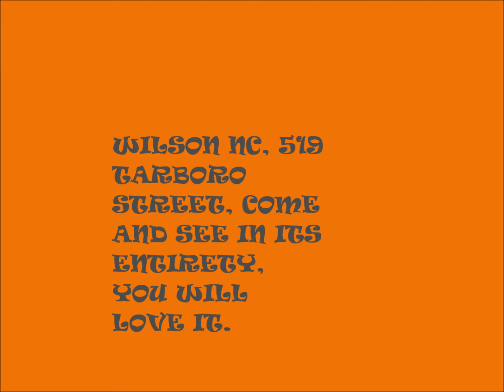SOLDIER PART THREE, THE GOOD SOLDIER, PASTOR CLAY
ARE YOU A GOOD SOLDIER, COME AND LISTEN